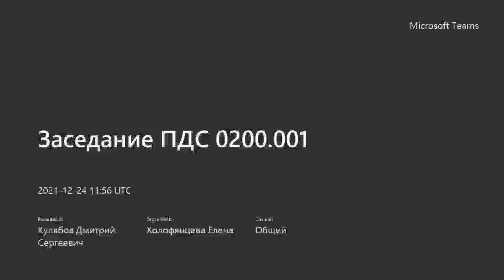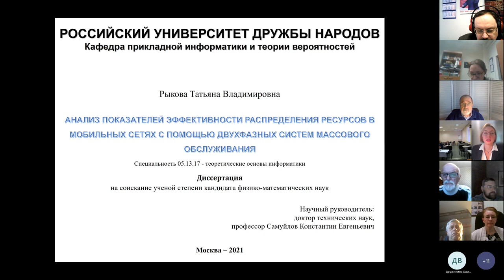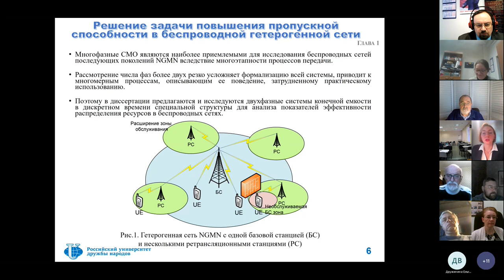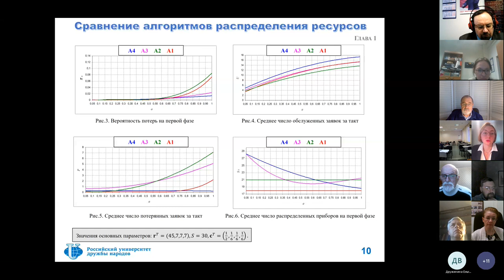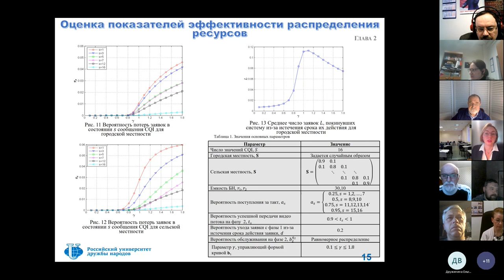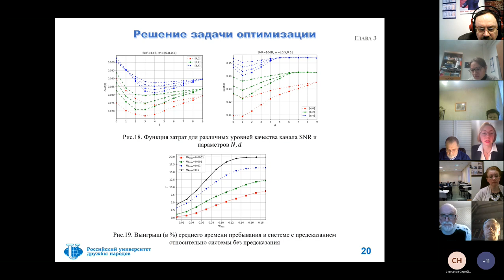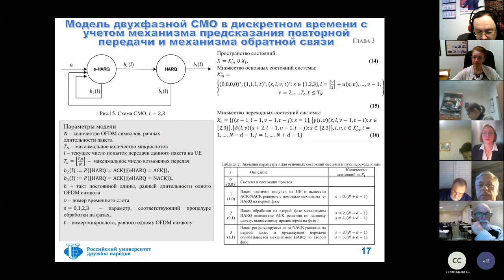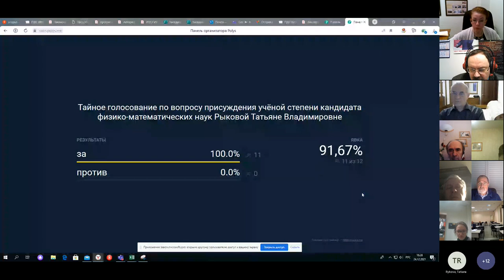Рыкова Татьяна Владимировна, защита кандидатской диссертации, 2021-12-24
Заседание диссертационного совета ПДС 0200.001 (РУДН) по защите диссертаций Рыковой Татьяны Владимировны «Анализ показателей эффективности распределения ресурсов в мобильных сетях с помощью двухфазных систем массового обслуживания», представленной на соискание ученой степени кандидата физико-математических наук по специальности 05.13.17 – Теоретические основы информатики в заочном формате.